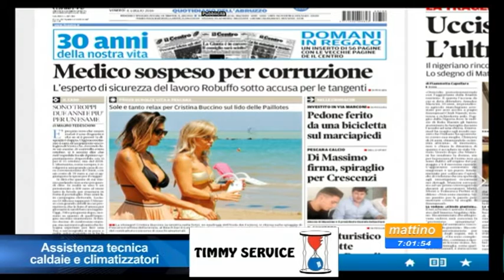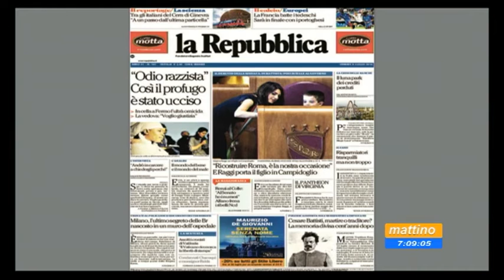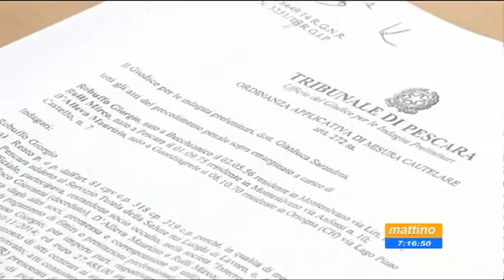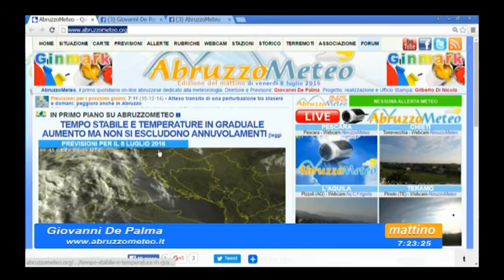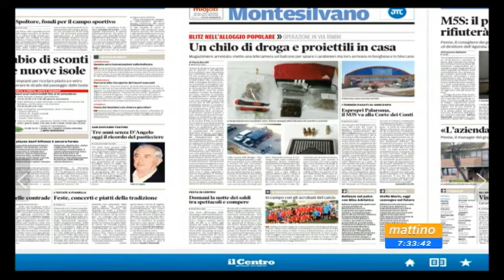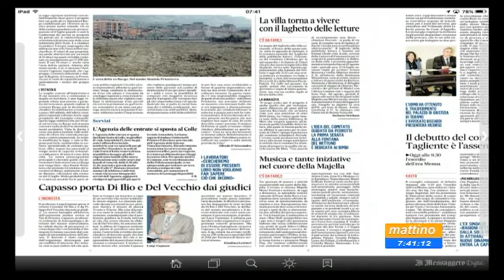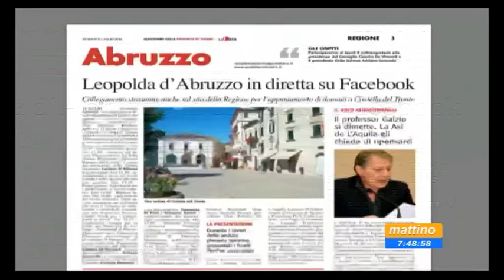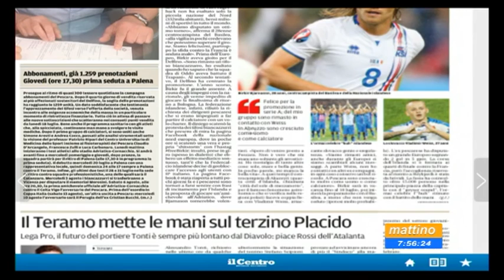Mattino 6 Rassegna stampa Venerdi 8 luglio 2016